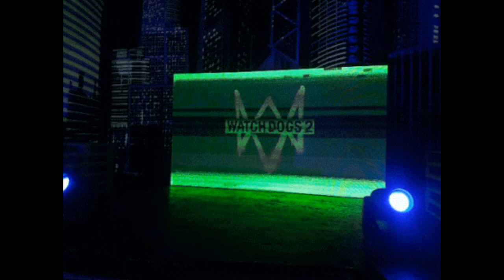⚰WATCH DOGS - gameplay - Acto 2 - UN PIE EN LA TUMBA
En este video de watch dogs, aiden se ve sin nada, pero la chica le habla de un bunker, un buen sitio para reestablecerse, pero va con un código  de seguridad y para eso tiene que encontrar quien lo  tiene. Espero que os guste un abrazo.

h6YmZmo029